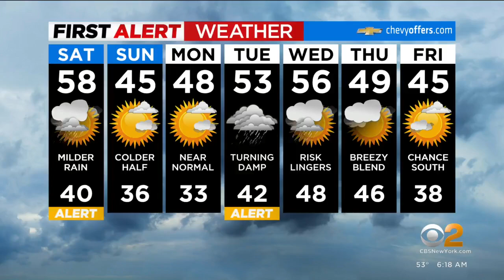Shop Local Saturday: Arts Mid-Hudson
Arts Mid-Hudson is hosting a fundraiser at the Poughkeepsie Trolley Barn on Saturday.